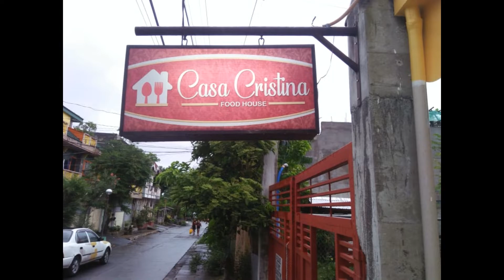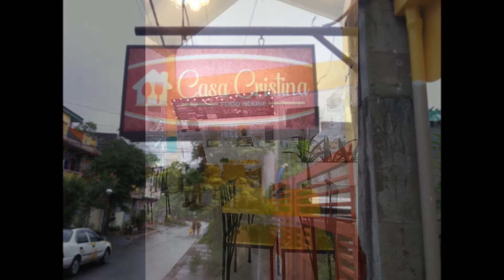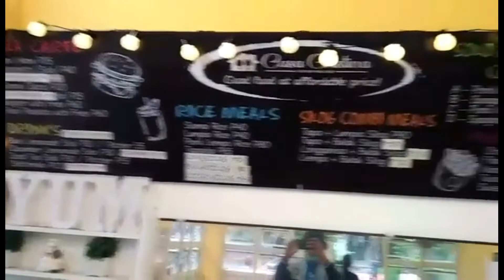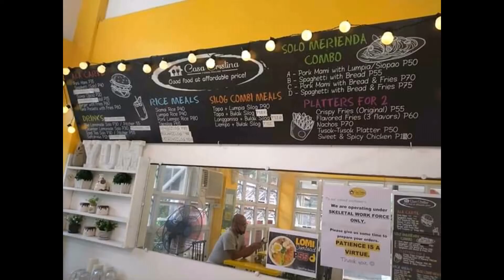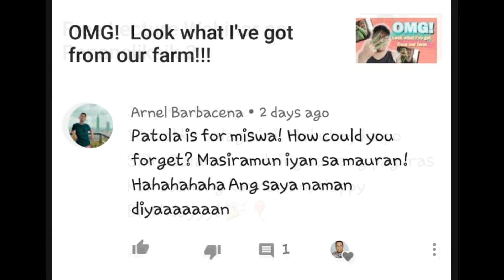Mukbang with Friends at Sto. Domingo's Best-Casa Cristina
Tara na sa isa sa pinakamura at may pinakamasarap na mga comfort food sa bayan ng Sto. Domingo,  ang Casa Cristina!